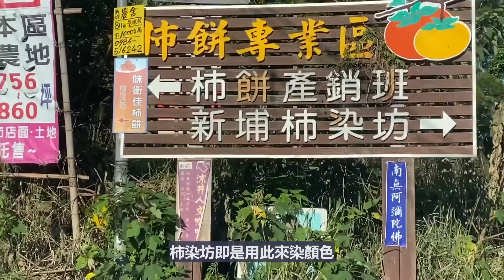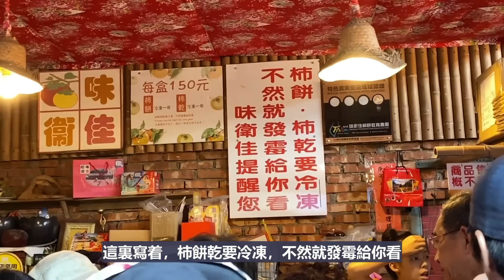移民 珍心活：台灣英文水平 ，原來鄕下地方都聽到英文情歌 ! 」珍森活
❤️今期為大家送上肯園精油推介✨CT13 穩定焦慮，甜睡好眠

📍香港及澳門客戶，如欲了解及訂購肯園精油，歡迎瀏覽ASONEE網站：

{珍心活}聯絡方法 :

Line : chityat